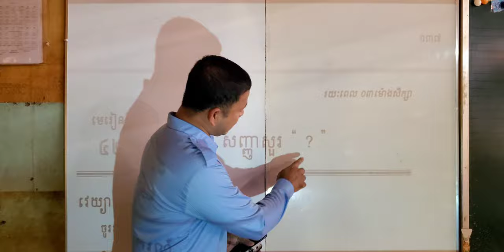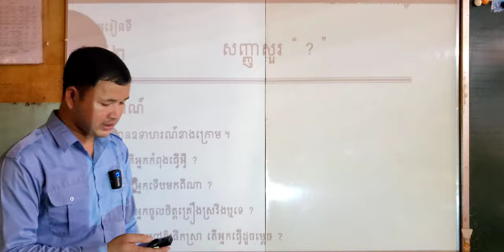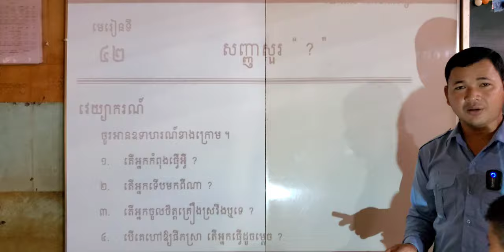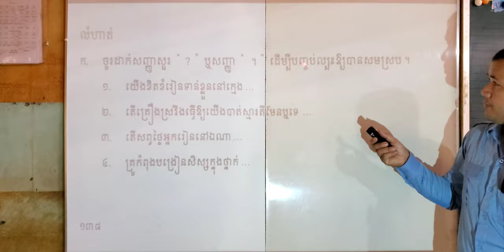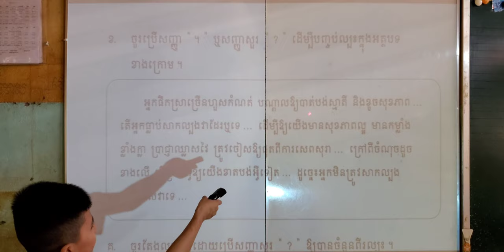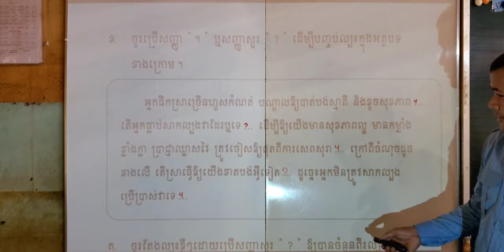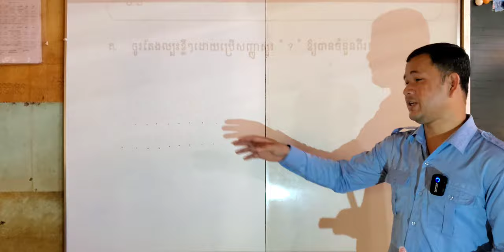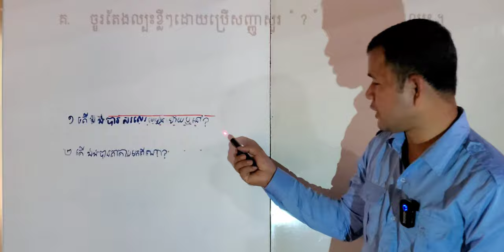មេរៀនទី៤២ សញ្ញាសួរ | As Review, Relearn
00:00  ផ្ដើមមេរៀន                      00:16  វេយ្យាករណ៍ សញ្ញាសួរ
04:36  អានមេរៀនឱ្យសិស្សស្ដាប់  06:48  ឱ្យសិស្សឡើងហាត់អាន
09:40  នាំសិស្សអានលំហាត់និងធ្វើ